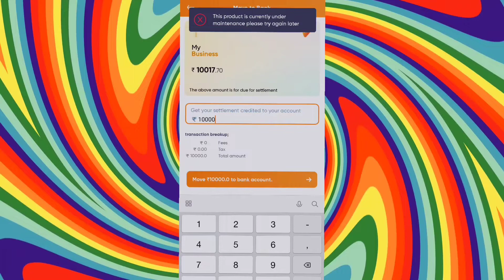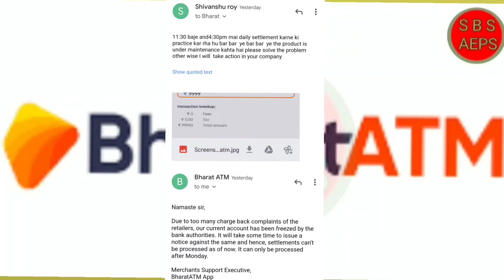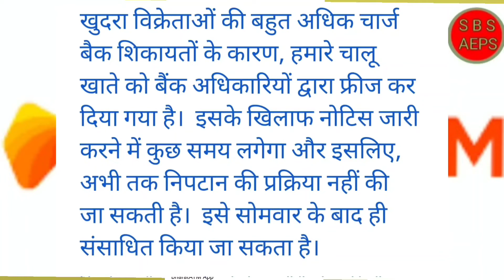Bharat atm settlement problems| Bharat atm live settlement /Bharat atm settlement kyo nhi ho rhahai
welcome to my 🌹YouTube channel is video mai aap janege bharat atm ka paisa settlement kab aur kaise hoga aur kyo nhi ho rha